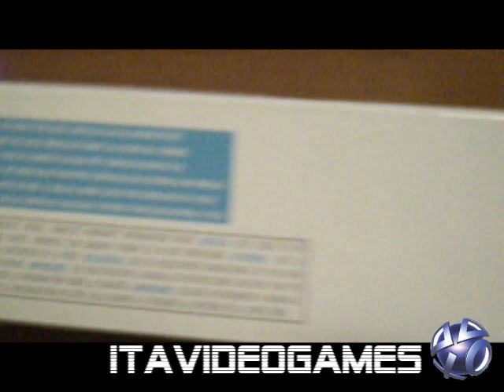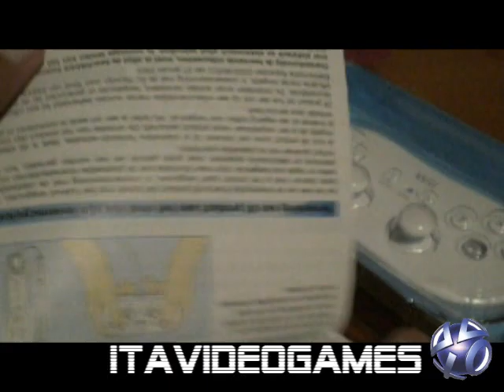Classic Controller wii-Unboxing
è stato testato da noi stessi e come voto gli diamo: 8/9 semplifica il modo di giocare rispetto al telecomando, ottimo per giochi di calcio come pes e fifa e giochi d'avventura

Raccogli SG Points e ricevi fantastici premi!

Vinci Metroid Other M!
Vinci Kane and Lynch 2!
FIFA Day: Vinci con Spaziogames
SpazioTornei: Starcraft II
Vinci Split/Second!
Vinci Sin and Punishment!
Vinci Green Day: Rock Band!
Vinci Skate 3!
Visualizza tutti i premi che puoi vincere!
ULTIMI ARTICOLI
Prossime Uscite - Settembre 2010
Uscite Settembre 2010
PC, PS3, WII, X360, NDS, PSP
 RUBRICA
Worms Reloaded
A cosa serve un endoscheletro quando hai un bazooka?
PC
 RECENSIONE
God Of War: Ghost Of Sparta
L'odissea senza fine
PSP
 ANTEPRIMA
Intervista Marvel Vs Capcom 3
Intervista a Ryota Niitsuma
PS3, X360
 INTERVISTA
Metal Gear Solid: Rising
Dal Serpente Solido al Fulmine, la mutazione di Metal Gear Solid
PC, PS3, X360
 ANTEPRIMA
Inversion
Inversione di gravità
PS3, X360
 FIRST LOOK
WRC FIA World Rally Championship
Voglia di rally
PC, PS3, X360